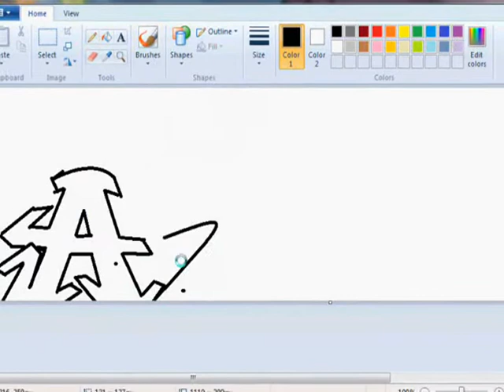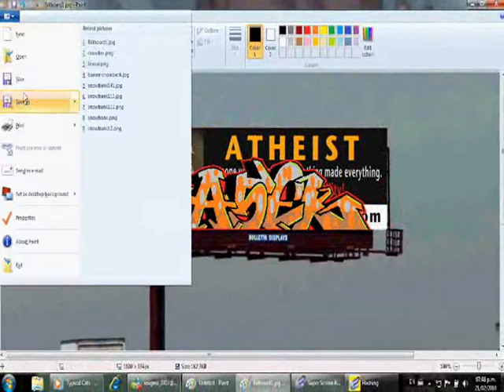GRAFFITI MSPAINT ASEK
graffiti mspaint request from ASEK